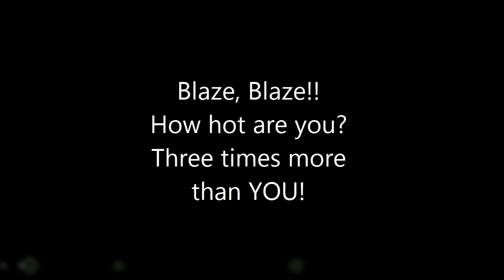Minecraft LP by Dotoran 173: The Bridge to Nether Adventure!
Well, we haven't seen any Ghasts. I can see Zombie Pigmen in the distance, and loads of lava. Time to finish this bridge AFTER we took a super jump into the lava and survived. NOT! Lost everything and head back with an almost spent diamond pickaxe, three stacks of dirt, and no armor! Are we dialing murder or what?!?